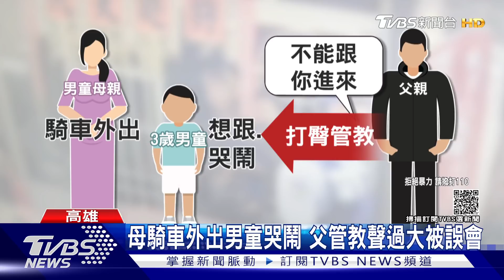誤會了啦! 管教小孩太大聲 逛旗津遊客急報警｜TVBS新聞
高雄旗津老街附近，有遊客去旅遊，卻打電話報案說疑似有兒童受虐，驚動警消到場，事後發現是誤會一場，住附近的一家五口，三歲男童的母親騎車外出，孩子衝出家門想跟，爸爸制止不聽，拍打了孩子的臀部，結果因為管教聲太大，引起遊客注意而打110。